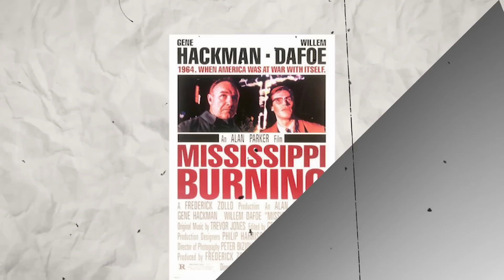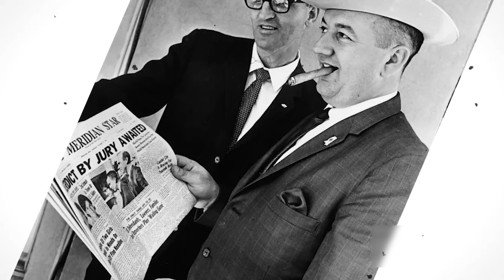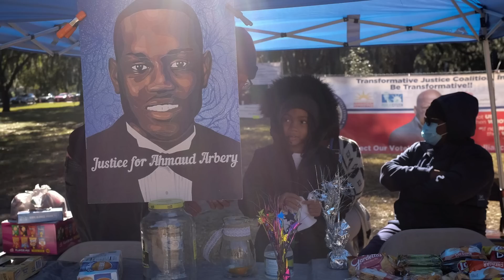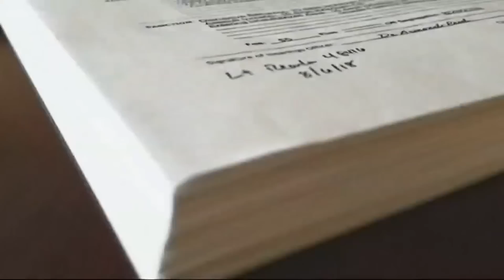Watch KKK Members Reacting To Life Sentences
Witness the crazy reactions of Ku Klux Klan members as they face life sentences for their heinous crimes in this compelling video. As the sentences are pronounced, a range of emotions unfolds before us: shock, anger, despair, and even a surprising acceptance.

The video not only features the convicted individuals themselves but also includes expert commentary, shedding light on the psychology of hate groups and the far-reaching impact of their actions on society.

By sharing these authentic reactions and insightful analysis, this video serves as a poignant reminder of the tangible consequences stemming from hatred and intolerance. It emphasizes the crucial importance of holding individuals accountable for their actions, irrespective of the deep-rooted prejudices they may possess.

Whether you're intrigued by the intricacies of criminal justice, fascinated by social psychology, or simply seeking a profound understanding of the destructive nature of hate groups, this video guarantees a lasting impression.

Chapters

0:00 Intro
0:20 Jose Torres and Kayla Norton
3:03 Edgar Ray Killen
5:45 William Bryan, Gregory McMicheal, and Travis McMicheal
09:21 Jeremy Christian